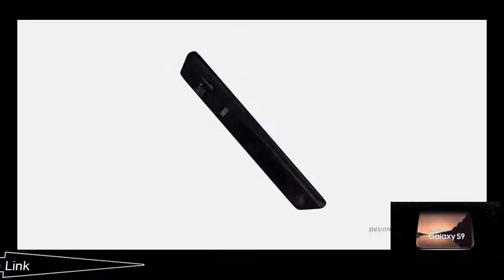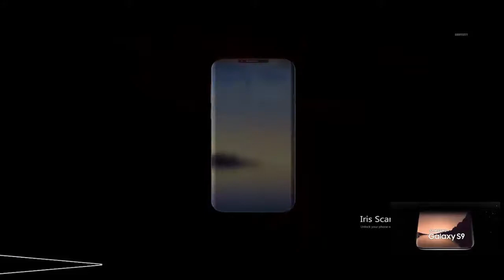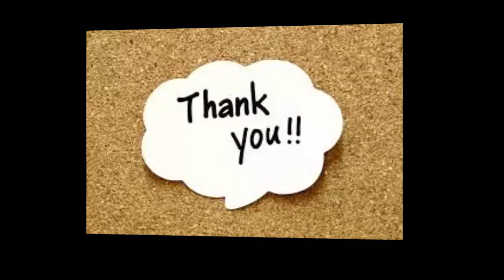samsung galaxy s9 trailer,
THE GALAXY S9 is just a month away from becoming official, with Samsung confirming that its 2018 flagship will see a launch at MWC in February.

It's unlikely the impending unveiling will have many surprises in store, though, as we already know a hell of a lot about the Galaxy S9 and S9 Plus, courtesy of the online rumour mill.

We've rounded up everything we know about the handset so far below.

Specs
- 5.8in / 6.2in QHD+ Super AMOLED curved display (570ppi / 529ppi)
- Samsung 10nm Exynos 9810 CPU (4x 2.9GHz, 4x 1.9GHz)
- 4GB RAM / 6GB RAM
- 3,000mAh / 3,500mAh batteries
- 64GB storage with microSD expansion up to 400GB
- Cat 18 LTE support (1.2Gbps download speeds)
- Rear-mounted fingerprint scanner, front-facing iris scanner
- 12MP Dual Pixel camera with OIS (f/1.5, f/2.4) / Vertical dual rear-facing camera, 8MP front-facing camera
- Bixby AI assistant with dedicated button
- USB-C, 3.5mm headphone jack
- Stereo speakers
- Wireless charging support
- IP68 water and dust resistance
- Built-in FM radio
- Updated DeX docking station
- Midnight Black, Titanium Gray, and Coral Blue, Lilac Purple variants

Release date
Samsung has confirmed that the Galaxy S9 and S9 Plus will launch on 25 February at MWC.

According to a leak via Evleaks, pre-orders of the Galaxy S9 will begin just days later on 1 March, and the handset is tipped to start shipping two weeks later on 16 March.

Price
According to early reports, the Galaxy S9 will be £100 more expensive than last year's S8, with pricing set to start at £789. By the same logic, expect the Galaxy S9+ to start from £879 SIM-free. TechRadar since claimed that the S9 will only be £50 pricier than its S8 sibling, at £739 SIM-free.

However, according to phone flogger Clove, which has begun taking pre-orders for the Galaxy S9 and Galaxy S9+, prices will begin at an eye-watering £799 and £999.

Here in Blighty, EE has prematurely confirmed that it'll be offering the Galaxy S9 once it's available. Interested customers can register their interest on the operator's website.

Latest news
21/2/18: It appears Samsung will have no surprises in store at MWC. Not only do we know what the Galaxy S9's specs and what it'll look like, but thanks to XDA-Developers, we now know that Samsung is planning to launch its flagship in augmented reality (AR).

It reports that a Reddit user has pulled apart Samsung's Unpacked 2018 app and found that the firm will let those at the event see the Galaxy S9 in AR by tapping their phone against their event badge. Using the app, attendees will be able to switch between various colours to preview the appearance of Samsung's newest flagship from literally any angle.

20/2/18: There's unlikely to be many surprises in store at Samsung's MWC presser on Sunday, as WinFuture has revealed all there is to know about the Galaxy S9 and S9+.

As expected, the leak confirms that the Galaxy S9 will pack a 5.8in Super AMOLED 18:5:9 QHD+ Infinity display with a 1440x2950 resolution. The Galaxy S9 will pack a bigger 6.2in Super AMOLED screen.

The smartphones, as expected, will be capable of capturing super slow-motion video at 960 frames per second in HD, with Galaxy S9 packing a 12MP single rear camera and the Galaxy S9+ dual 12MP cameras.  These cameras will have a variable aperture mode of f/1.5 or f/2.4, alongside optical image stabilisation and both laser and dual-pixel autofocus. Around the front, both phones will feature 8MP cameras with f/1.7 aperture.

Elsewhere, both the S9 and S9+ will come with IP68 certification, a fingerprint scanner underneath the camera and facial recognition via a front-facing iris scanner.

Under the hood, WinFuture confirms that, in Europe, the phones will pack Samsung's 10nm Exynos 9810 CPU featuring four 2.9GHz and four 1.9GHz chips. The Galaxy S9 will pair with a 3,000mAh battery and 4GB RAM, while the S9+ will pack a heftier 3,500mAh battery and 6GB RAM. Both will offer 64GB storage with 400GB microSD expansion.

19/2/18: The Galaxy S9 may not yet be official, but that hasn't stopped UK retailer Clove.co.uk kicking off its pre-orders. Over on the Clove website, the Galaxy S9 can be ordered for £799 SIM-free, in Midnight Black, Titanium Grey, Lilac Purple and Coral Blue colour variants. It claims that shipping will begin on 16 March.

Clove is also flogging the bigger Galaxy S9+, with prices starting at an eye-watering £999.

It's worth noting, however, that the retailer says on its website that "official pricing and availability is to be confirmed", so these prices could change following Sunday's launch.

19/2/18: A Reddit user claims to have spent 20 minutes with the as-yet-unannounced Galaxy S9, and has detailed all in an AMA thread.